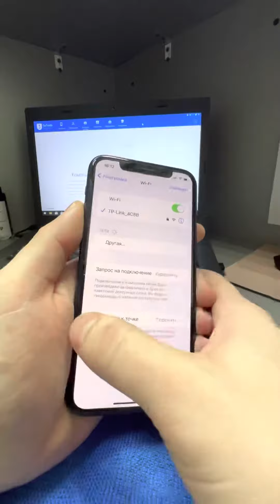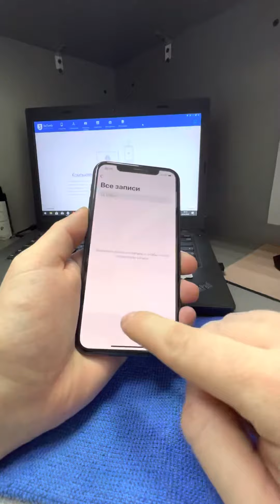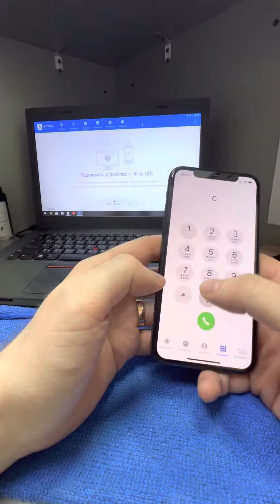22 марта 2023 г.